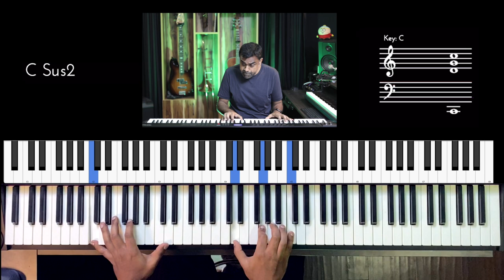Riff #2748 - Jason Zac